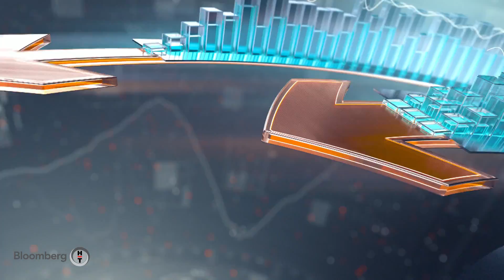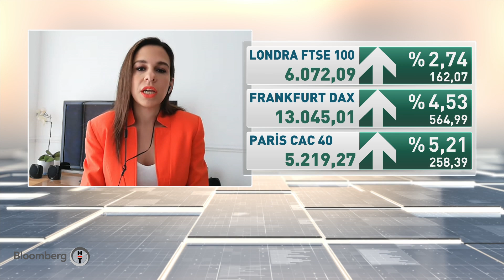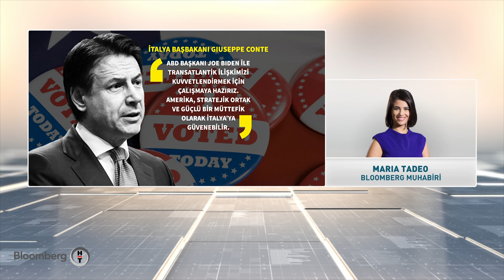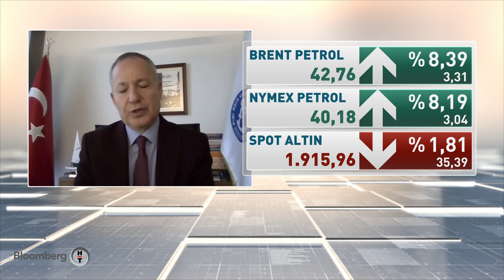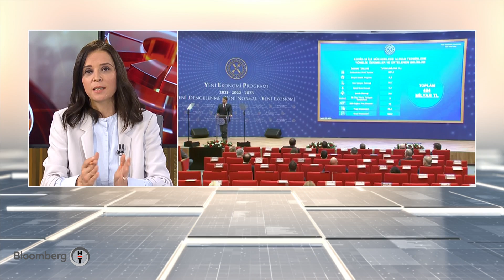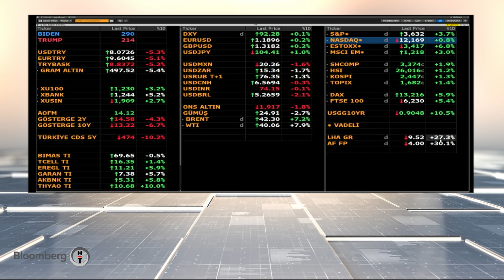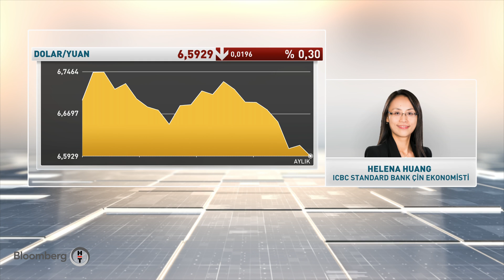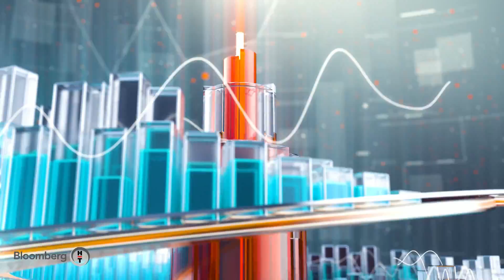Akıllı Para | 09.11.2020